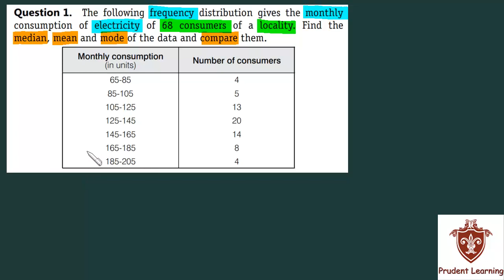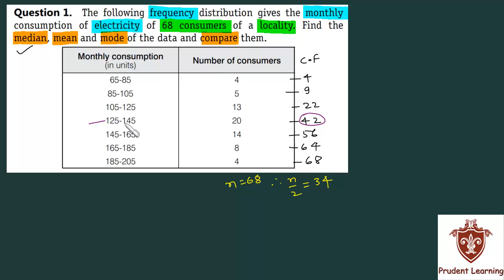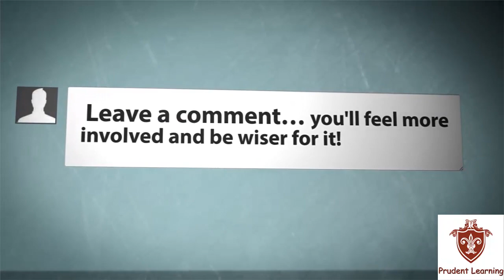NCERT Solutions For Class 10 | Statistics Class 10 | Exercise 14.3, Q1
We provide complete NCERT solutions textbook exercise solutions in video format. For more video and study material Visit our
You can watch solutions for complete Exercise Solutions for Remaining Chapters are yet to come.

We hope you must be a great time preparing for your exams via watching our videos. Do communicate to us about your feedback by commenting in our videos.